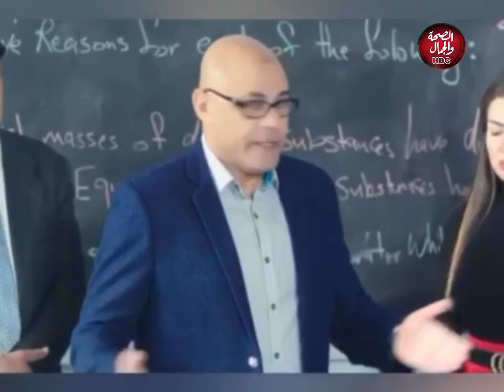حوار هادف | حوار فني واقتصادي مع الدكتور ماجد عبد العظيم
تقديم : د / محمد فوزي الغزالى
في ضيافته : ماجد عبد العظيم - رئيس قسم الاقتصاد ووكيل المعهد العالي للسياسة والاقتصاد

قناة_الصحة_والجمال# برامجنا